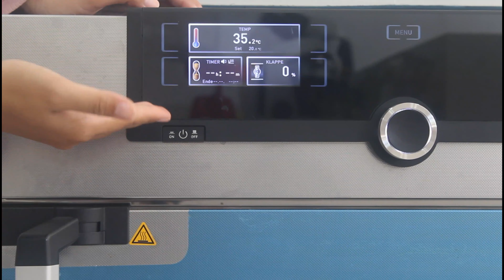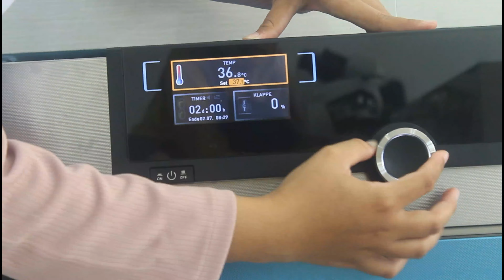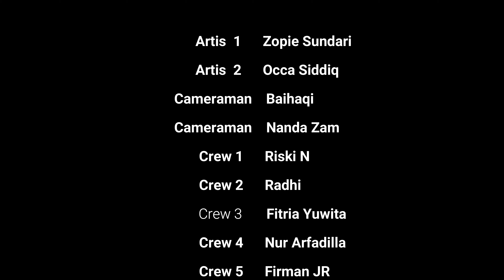ESTIMASI STOK KARBON PADA EKOSISTEM (EKOLOGI TUMBUHAN)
Praktikum Ekologi Tumbuhan Materi Estimasi Stok Karbon Pada Ekosistem.

Tujuannya adalah mengetahui akumulasi karbon organik pada tumbuhan (serasah, herba, dan pohon).

Untuk mengetahui informasi lebih lanjut tentang tugas dan laporan yang harus dikerjakan, mahasiswa yang mengambil mata kuliah Ekologi Tumbuhan dapat bergabung ke Google Classroom EKOLOGI dengan kode kelas "63jl4kq". Arahan dan Bimbingan oleh para Asisten melalui Google Clasroom tersebut. Teknik Analisis Data akan diajarkan melalui Webinar.

Terimakasih.